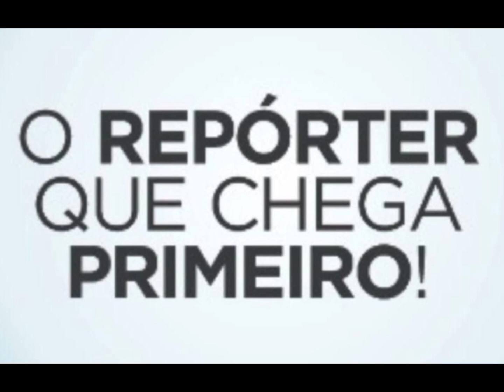Josivan Silva, presidente da Câmara de Vereador de São Vicente Férrer